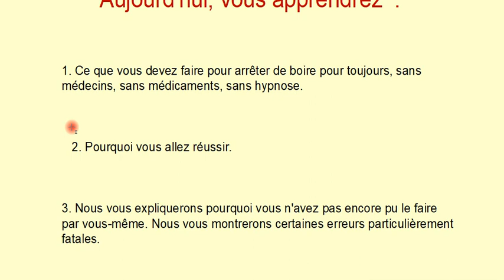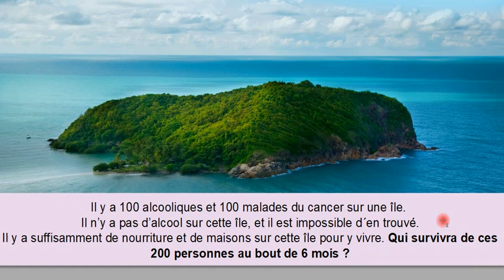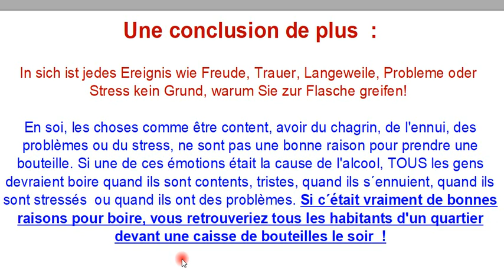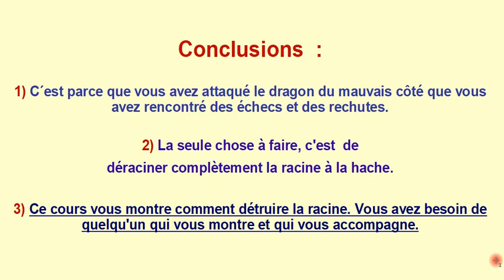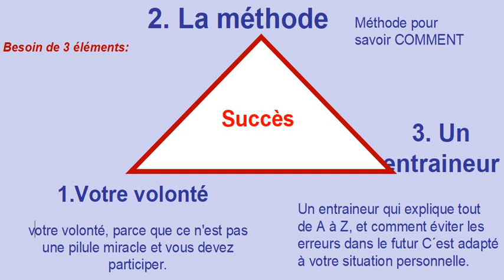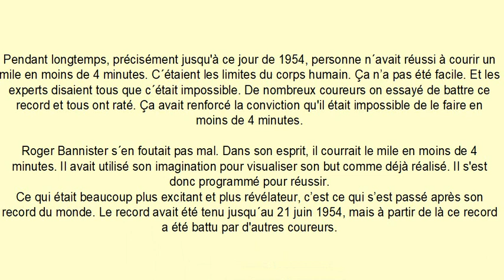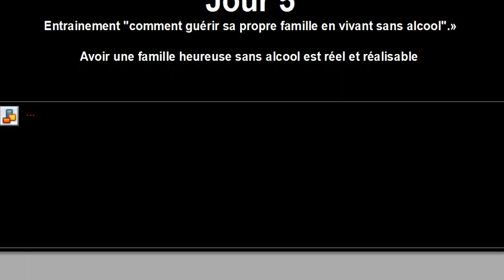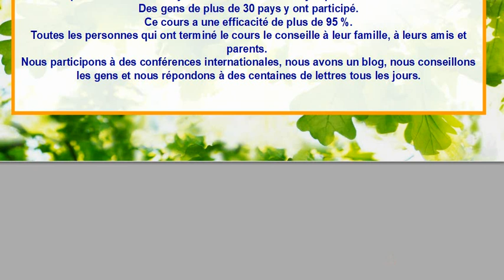Arrêter de boire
PREMIERE! LIVE-TRAINING! FÜR ALLE, DIE FÜR IMMER SUCHTFREI WERDEN WOLLEN! Hier klicken

La nouvelle méthode Russe pour arrêter de boire.